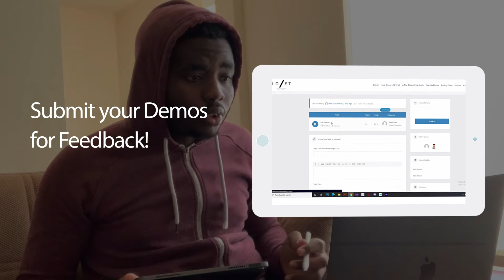Our Live interactive online classes!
If you an aspiring music producer struggling to finish your tracks or if you are confused about the music production and other technicalities, it’s time to start your journey as a trained music producer.

We have curated a new online course to ensure you learn it the right way. Our new modules cover all the aspects of the complex music industry so you get a complete lowdown and a bird’s eye view on the workings of our industry.

*Master music production
*Apply music theory
*Learn mixing & mastering
*Produce Bollywood music
*Design sounds for TV & Films
*Understand audio engineering
*Learn music business in detail
*Apply music marketing techniques

Log onto or reach out to our representative on 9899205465 for more details.